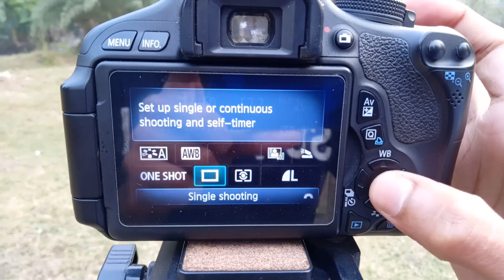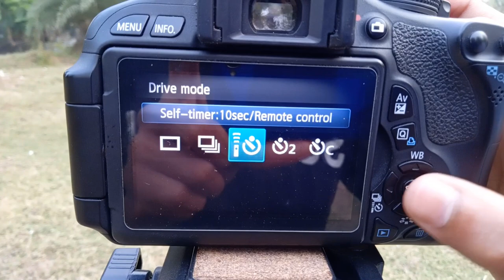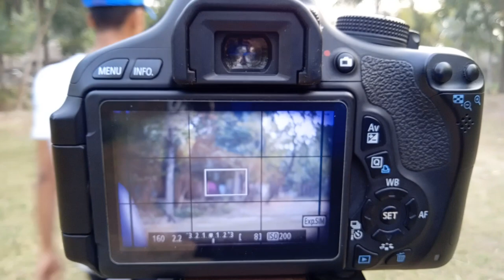99% মানুষ জানে না || DSLR camera self timer setting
In this video I will talk about how you can click picture by using self timer in DSLR camera. So in this video you will know self timer DSLR camera settings.